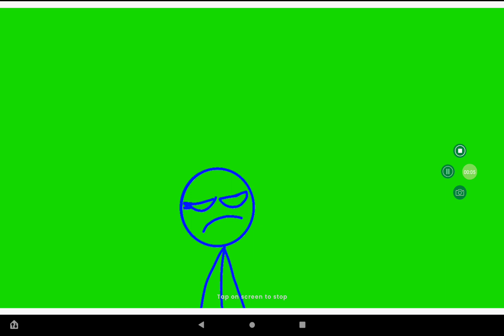Stick figure series s3 ep2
the enemies who created mech set an ambush in the forest to capture red By tranquilizing her though they tranquilized her successfully they weren't able to put her in their lair as the rest of the stick figures defeated them
They also tranquilized white